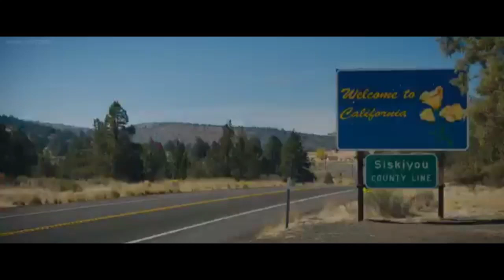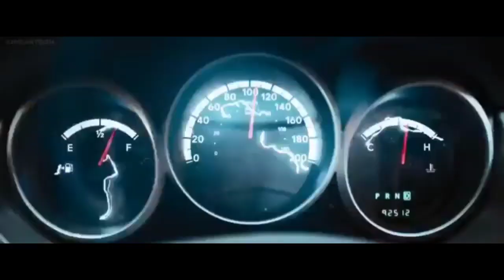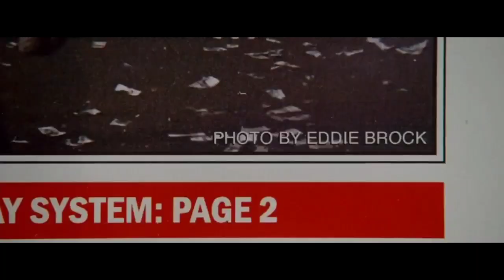Alex (Sonic) Part 14: Car Chase!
Alex The Lion as Sonic The Hedgehog
Spider-Man/Peter Parker (Tobey Maguire) as Tom Wachowski
Doctor Octopus as Dr Eggman
Vector Perkins as Agent Stone
Mary Jane Watson as Maddie Wachowski
Rita Loud as Rachel
Lola Loud as JoJo
Bruce Wayne/Batman (Adam West) as Wade
Woody as Major Bennington
Gru as Commander Walters
Squidward as Crazy Carl
Marty The Zebra as Tails The Fox

Special Thanks to @ssgbros.6382 for helping me out with this part!

purposes only I do these type of videos and parodies for fun and I work really hard on them so please don't steal any of my videos or anyone else's without permission! okay have a good day and God Bless.